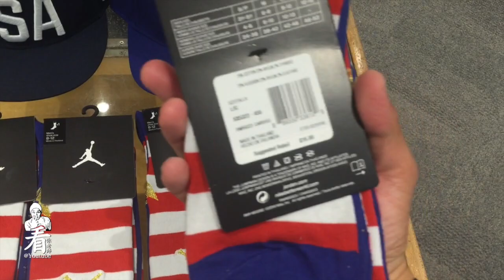看你老師閒逛鞋店 - 07/19/2016